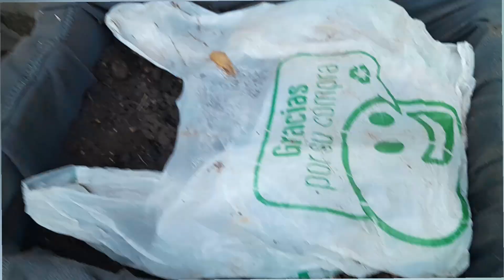COMO CUIDAR Y REPRODUCIR TUS PROPIAS LOMBRICES/ FÁCIL Y PRÁCTICO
En este video les explicamos como cuidar y reproducir tus propias lombrices.
como armar una torre para criar infinitas lombrices.
te mostramos como armar la torre, manejar el ph de la tierra y su humedad. de que manera alimentar a tus lombrices y cuidarlas para que crezcan grandes y saludables.
en unos simples pasos y con pocos y económicos materiales podrás crear tu propia granja de lombrices, con poco espacio y de fácil manera.
te damos unos consejos para cuidarlas en invierno.
esperamos que con estos consejos puedas realizar tu sueño de criar y reproducirlas vos mismo.
especial para la huerta en casa debido también a la producción de humus.
lo mejor es que tendrás muchas lombrices para ir a pescar, ahorrarás mucho dinero también.
saludos y suerte con este proyecto.